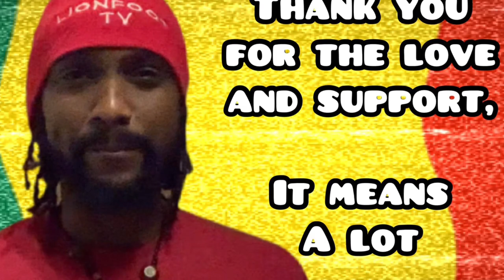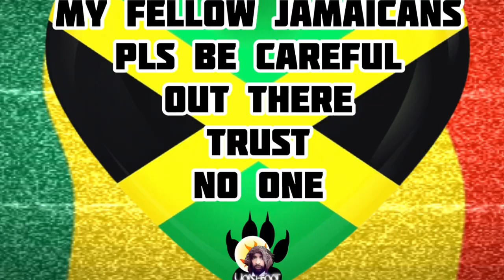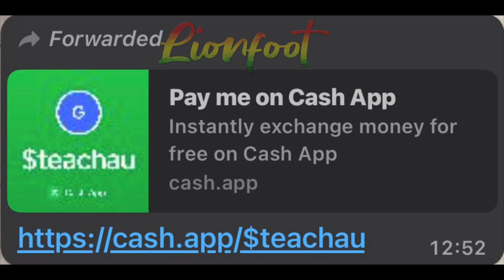LOCAL & INTL Calls For DR Horace Chang and PM Condrew Cholness Resignation (DO YOU AGREE)?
£realrasimaric